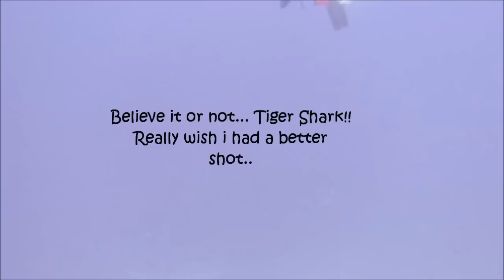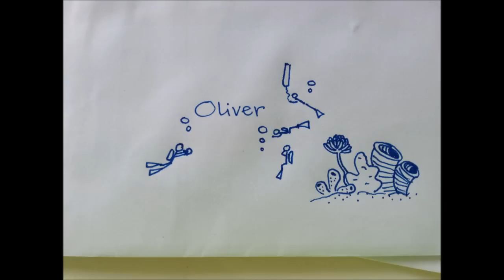Layang Layang 19-23 Apr'13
Epic Dive at Layang Layang